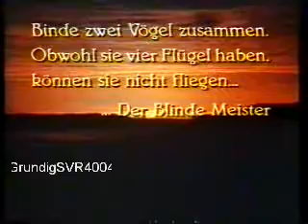ZDF Der phantastische Film intro vollständig & Ansage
Complete german intro from the fantastic film from 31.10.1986.Vollständiges Intro von Der Phantastische Film,inclusive Ansage und Filmanfang:Das Geheimnis des Blinden Meisters.Von 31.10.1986.